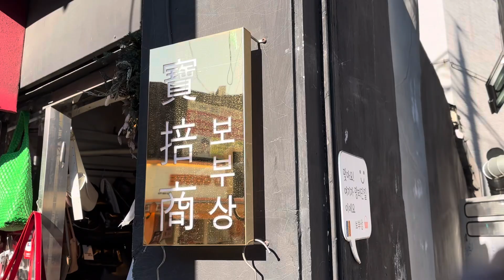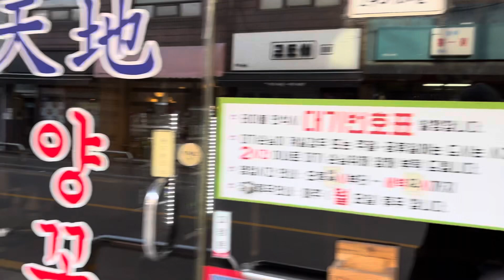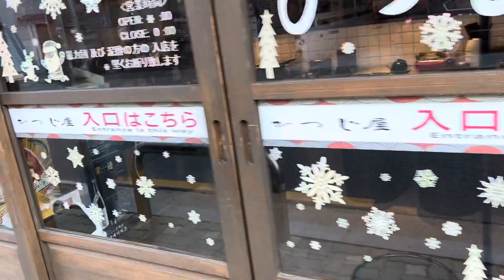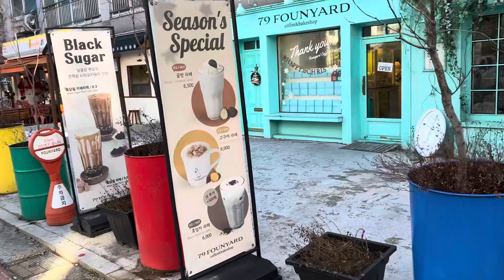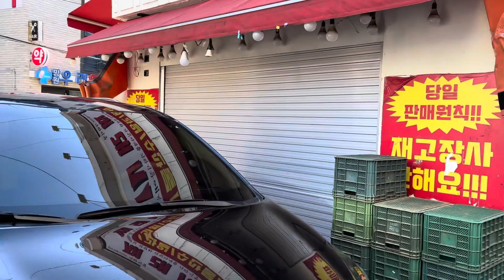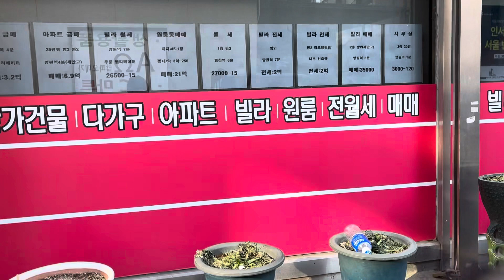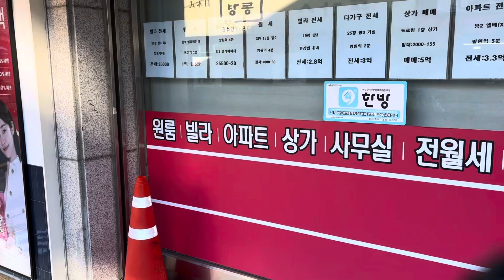(서울산책)(2023-12-17)(끝) 망리단길을 걸어보다 - 망원역까지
망리단길을 걸어봅니다. 꽤 유명한 곳인데, 이 추운 날씨에도 참 사람들이 많이 보였습니다. 서울 변두리 hot한 곳이라는 느낌이 들었고, 그런 점이 부동산가에 프리미엄으로 많이 반영되어 있을 것이라는 느낌이 들었습니다. 끝.